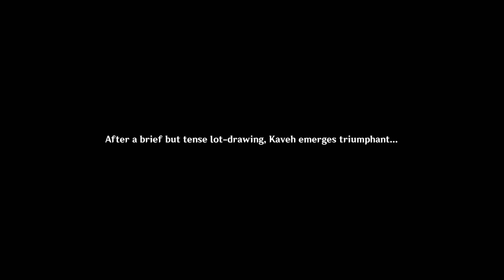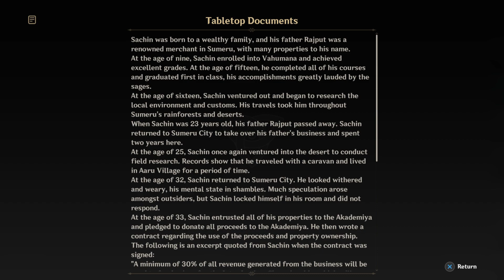Genshin Impact: A Parade of Providence Act II Beginnings and Endings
A Parade of Providence Act II Beginnings and Endings